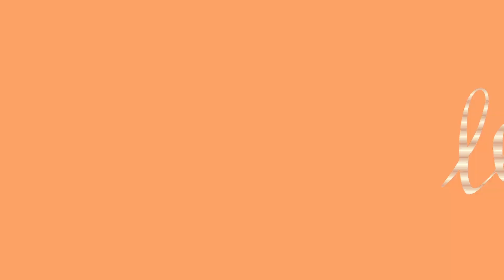Camisa Ampla - TANTAN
Camisa ampla de tecido plano, vista com botão caseado e mangas 7/8 com abotoamento nos punhos..